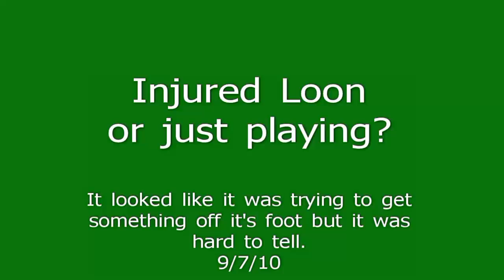Maine Loon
saw this loon on Snow Pond in Belgrade Maine.  The loon was jumping around quite a bit.  At first I thought it was playing, but as I got closer it looked like it was trying to get something off its foot.  Sometimes a snapping turtle will grab hold.